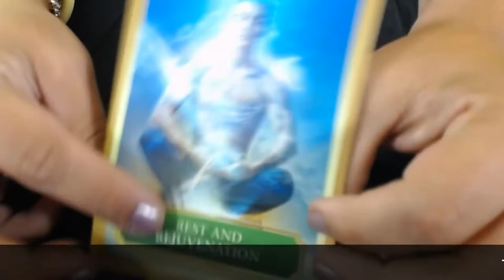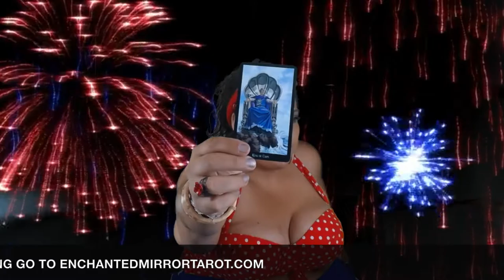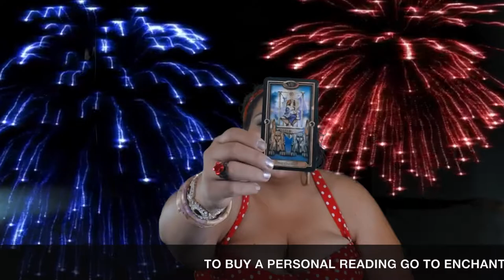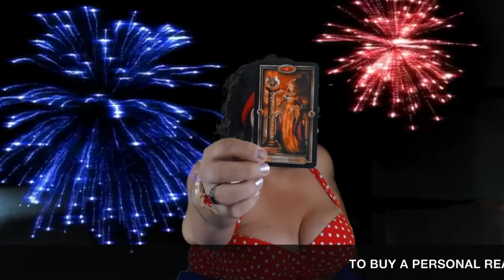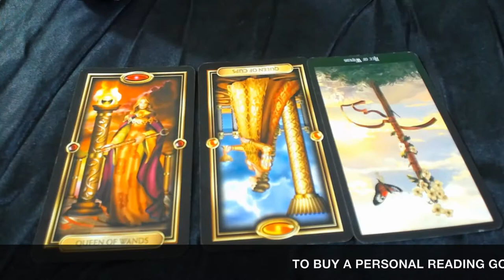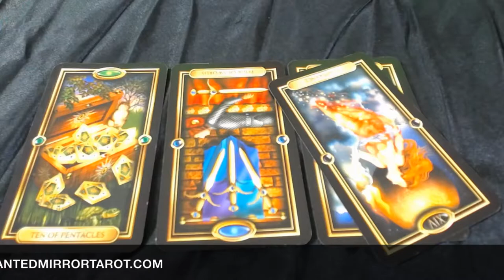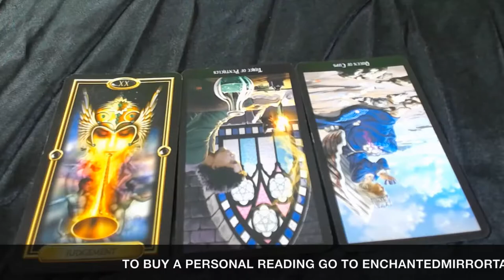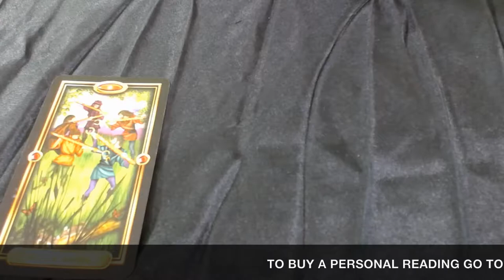LEO, Time to Rest! July 1-15 2018 Tarot Reading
Leo, welcome to your July 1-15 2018 Tarot Reading Horoscope. Thank you for joining me today.

Mucha Tarot

Vintage Oracle